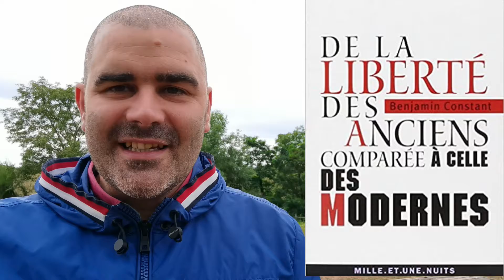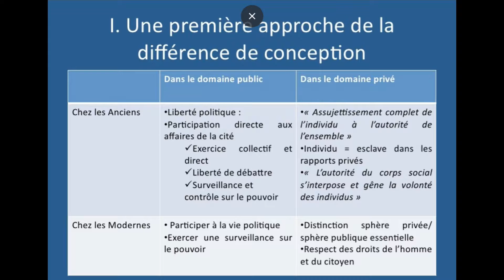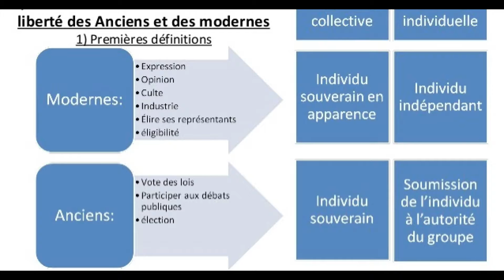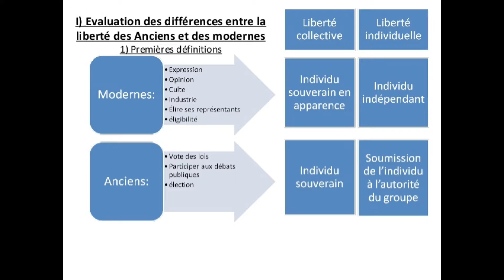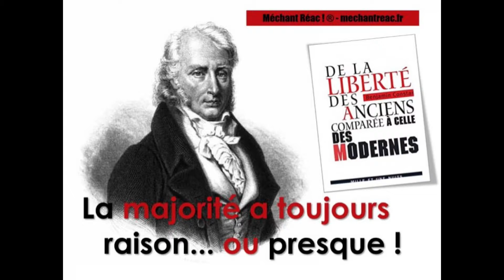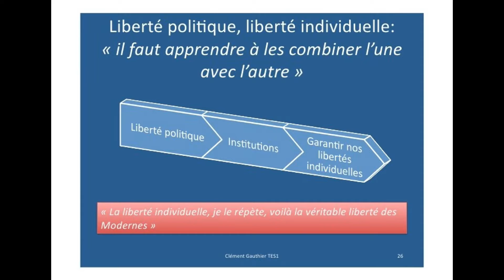"De la liberté des anciens comparée à celle des modernes", par Benjamin Constant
Mon site pour trouver et acheter les livres que je recommande facilement et au meilleur prix #360. "De la liberté des anciens comparée à celle des modernes", par Benjamin Constant

Me rejoindre sur Télégram pour du contenu inédit et intimiste par

Pour continuer à voir des extraits de livres ou pousser la réflexion , voici l'adresse du